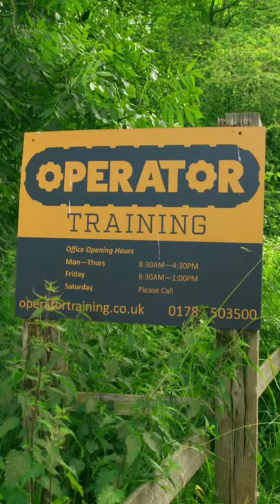My First Big Test